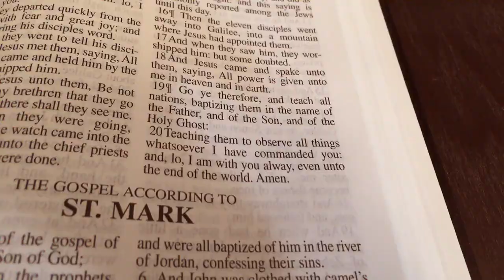Soul-Winning Tips (#15) - Bring Your Bible!